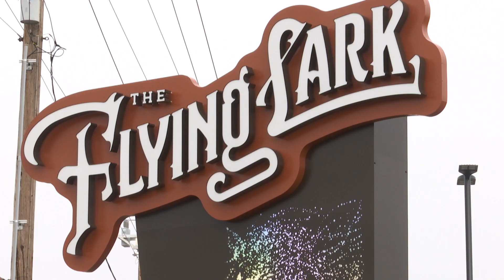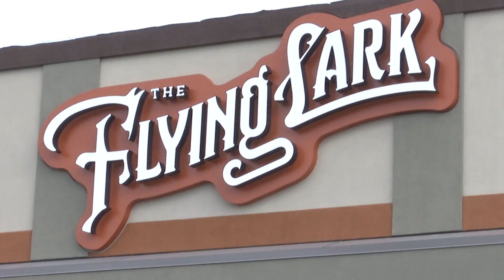Without gaming, TMB Racing leaves Flying Lark behind